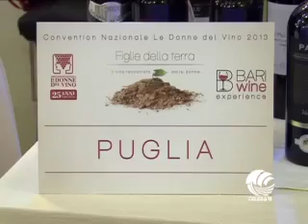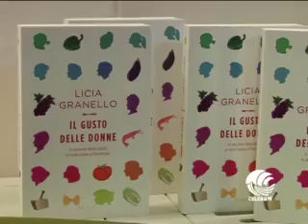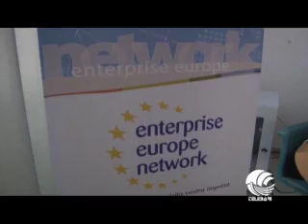TG BARI mattina 04 12 13